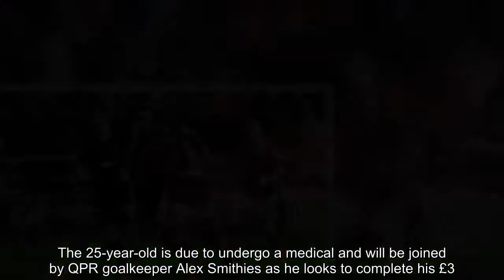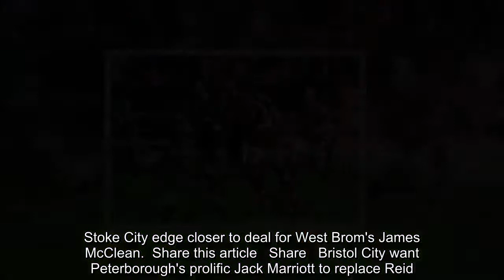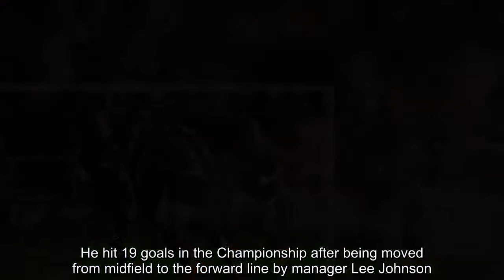Breaking News - Cardiff edge closer to signing of Bobby Reid as they make offer of £9m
Cardiff City have moved to beat West Brom to the £9million signing of Bristol City forward Bobby Reid.Albion were looking to offer £7m for Reid but Cardiff have proposed a deal worth up to £9m.The 25-year-old is due to undergo a medical and will be joined by QPR goalkeeper Alex Smithies as he looks to complete his £3.5m move from Loftus Road.  RELATED ARTICLES  Previous   1   Next   West Bromwich Albion reject Burnley's opening bid of £12m...  West Brom preparing bid to re-sign talented Brentford...  Junior Hoilett insists he was never going to leave Cardiff...  Stoke City edge closer to deal for West Brom's James McClean...  Share this article   Share   Bristol City want Peterborough's prolific Jack Marriott to replace Reid.Reid impressed as City put together a promotion challenge in the first half of last season and reached the EFL Cup semi-finals.He hit 19 goals in the Championship after being moved from midfield to the forward line by manager Lee Johnson.   RELATED ARTICLES  Previous   1   Next   West Bromwich Albion reject Burnley's opening bid of £12m...  West Brom preparing bid to re-sign talented Brentford...  Junior Hoilett insists he was never going to leave Cardiff...  Stoke City edge closer to deal for West Brom's James McClean...  Share this article   Share